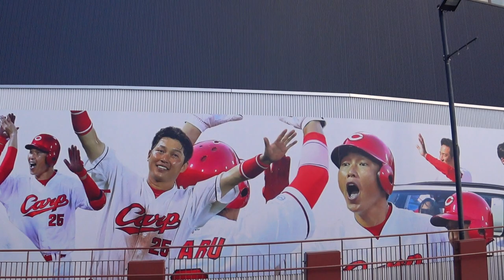カープロードの壁面デザインに新井監督がズラリ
広島カープの本拠地・マツダスタジアムへ続くカープロードで、メインゲートへ向かうプロムナードから見れる屋内練習場壁面デザインが、今年のカープの顔である新井監督の写真にリニューアルされました。

壁一面に様々な新井監督の写真が全長63mに渡りレイアウトされています。